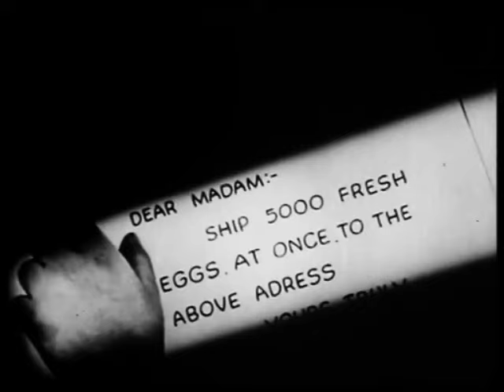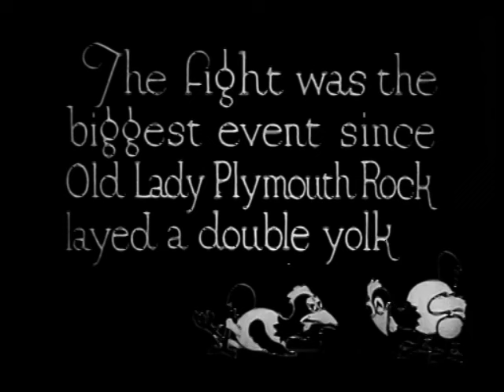Alice's Egg Plant (1925) | Chickens On Strike | Alice Comedies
ALICE EGG PLANT (get it? 🍆) is a black-and-white silent short film created and directed by Walt Disney. It features live action footage paired with animated sequences. It was released on May 30, 1925.

This is the first and only time that Alice was played by Anne Shirley ( credited as Dawn O'Day.)

Alice and Julius The Cat operate an egg factory. An out-of-town chicken arrives, Little Red Henski from Moscow, Russia. Soon she has the hens striking for "shorter hours" and "smaller eggs". Alice and Julius need to fill an urgent egg order. They come up with an idea.